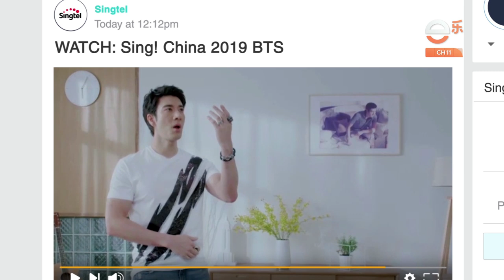Sing! China 2019 returns 19 July, FREE for all Singtel customers!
Don’t miss the new season of Sing! China 2019 with Na Ying, Harlem Yu, Lee Hom and Lee Rong Hao as the jury panel. Watch how they battle their wits and pick the next Sing! China breakout star of 2019. Watch the entire season, same time telecast as China, from 19 July, every Friday, 9pm on Singtel CAST and Singtel TV (CH11). FREE for all Singtel customers! Only Singtel gives you an all-access pass to the hottest show in town.